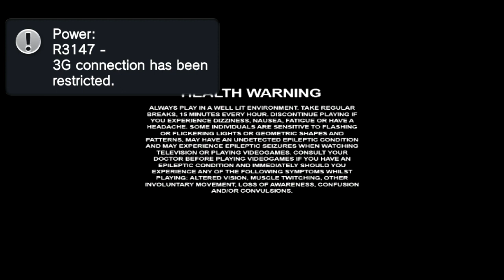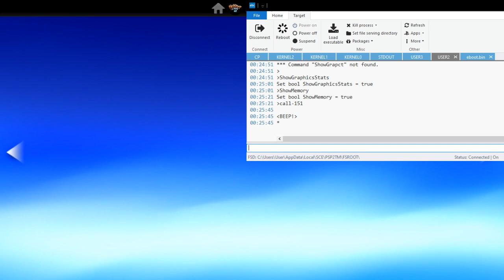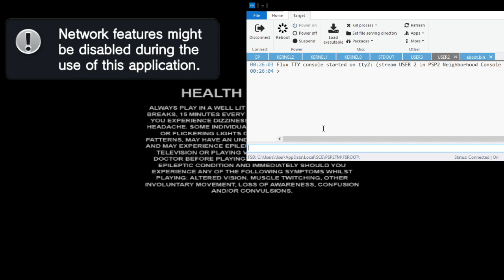[DevKit] Debug Commands In Ratchet & Clank 2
Some ppl on CBPS discovered there were debug commands left in the first 3 ratchet and clank games, that can only be entered from "Console Input" field in Neighbourhood for PlayStation(R)Vita.